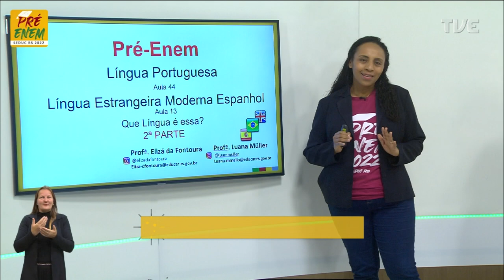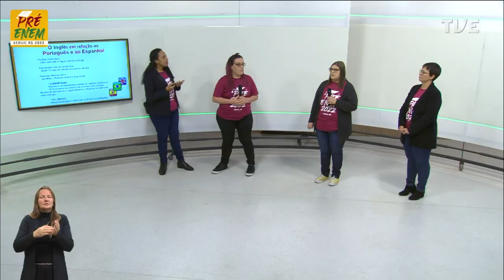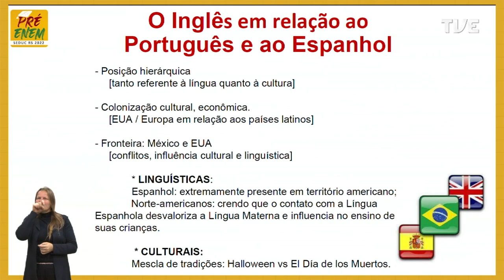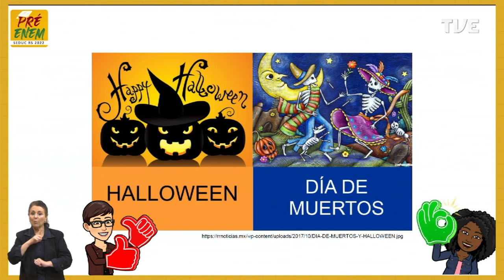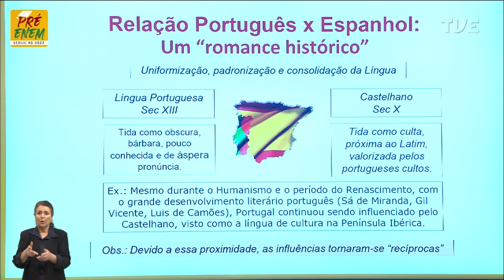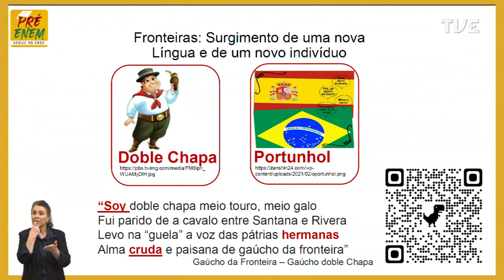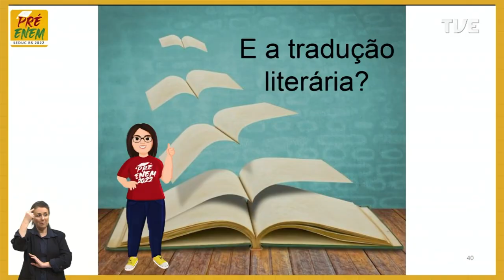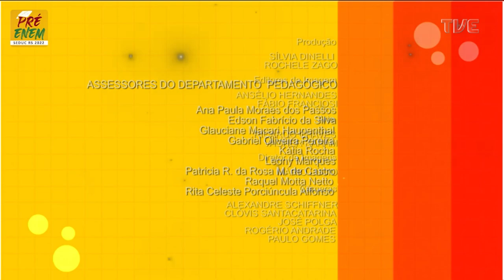Pré-Enem 2022 - Língua Espanhola - Aula 13 - Que língua é essa? Parte 2 - 08/11/2022